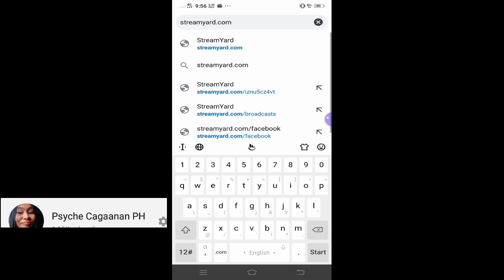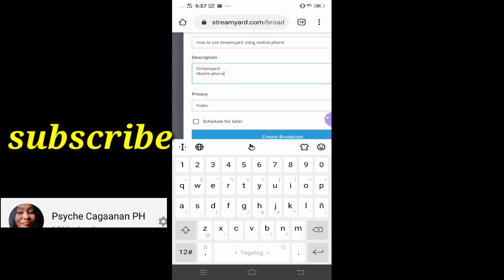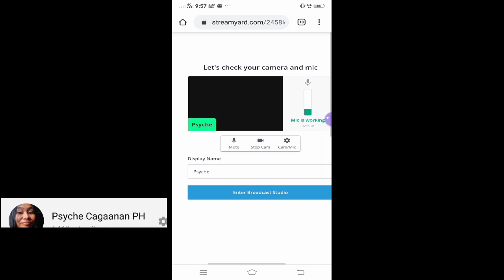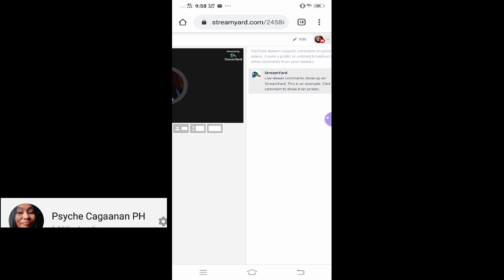How To Use Streamyard Using Android Phone (Tagalog)